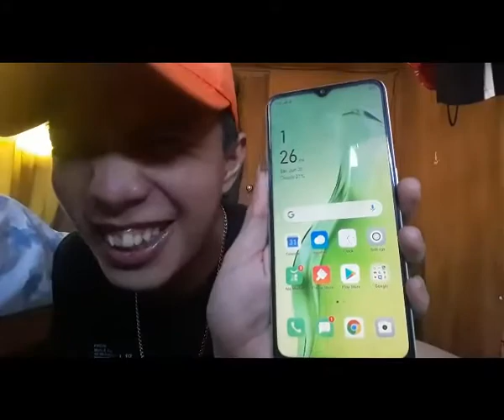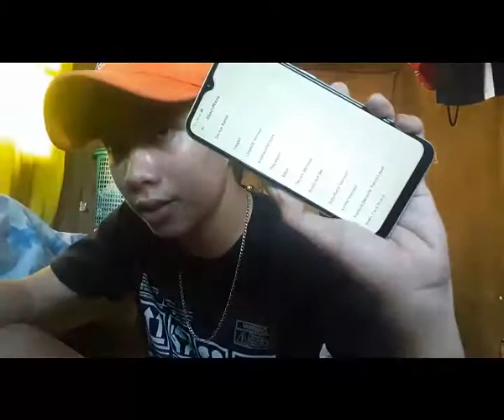OPPO A31 2020 | UNBOXING. Pano ba mag VLOG ? 1st ever vlog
Hi guys , its me apache this is my 1st vlog

hahaha, pasensya na po kayo kung wala pa ako ka alam alam for this, kasi ON THE SPOT PO YUN , tpos marami po ang mga background noise, at mga ka bobohan , WAHAHA .. i just making video for fun kaya sa mga di niyo ma gets e gets niyo nalang so thanks for watching guys ... SEE YOU IN MY NEXT VIDEO

SIGNING OUT .